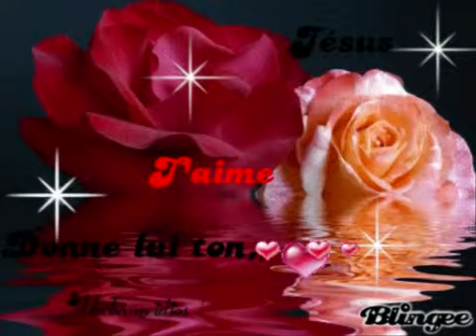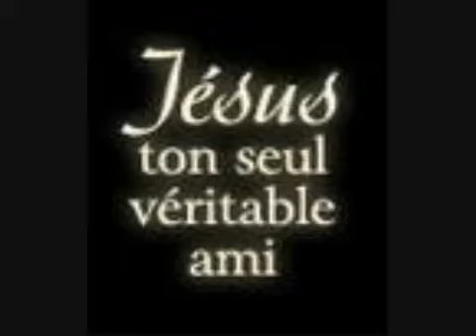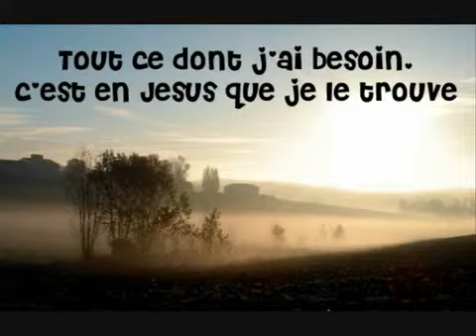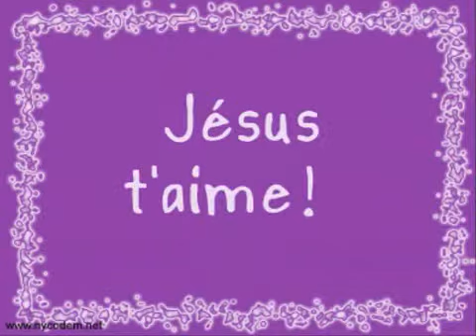UNE GRACE PARTICULIERE - Cantique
Tout ce dont j'ai besoin c'est en Jésus que je le trouve!